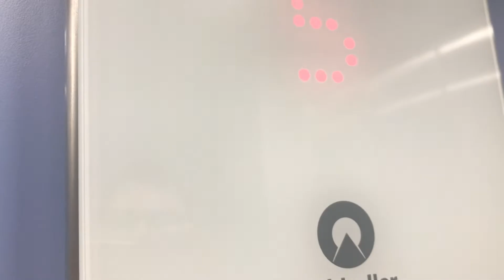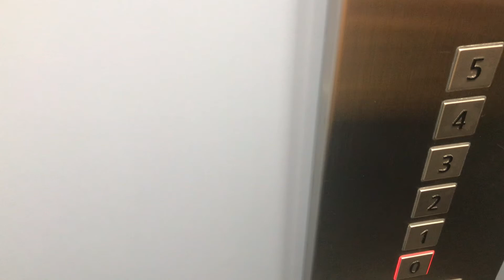Ascenseur Schindler moderne situé à la Rue St-Pierre 1 à Lausanne en Suisse